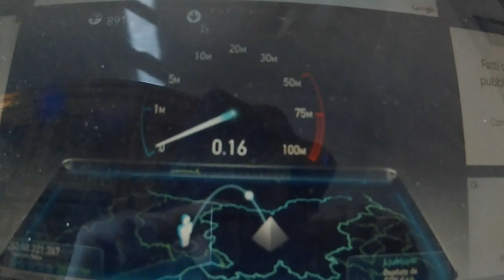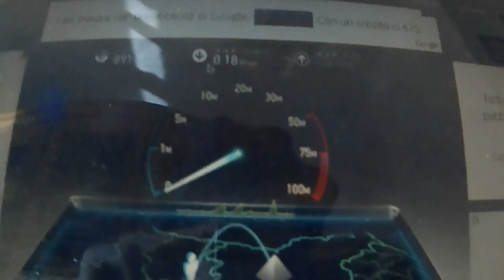Dailymotion export: Trova l'itruso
Dailymotion export video

Prova HYPE e riceverai un bonus di 10€ che potrai spendere come vuoi: